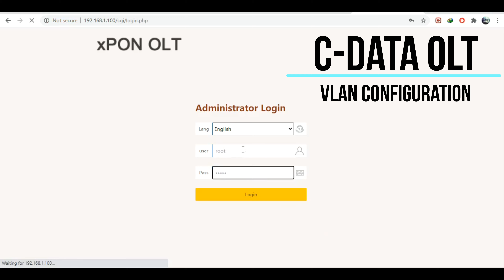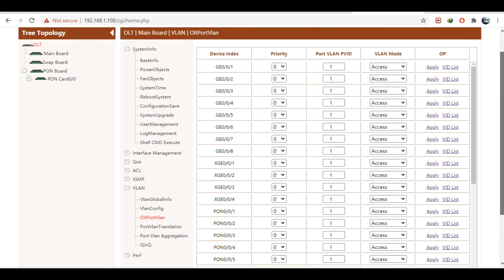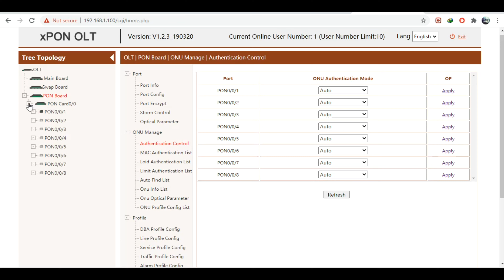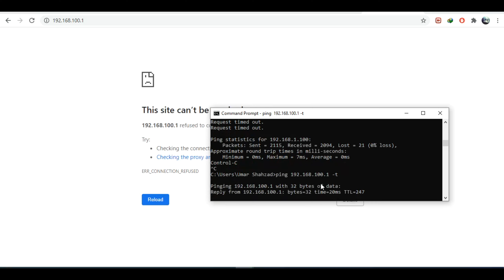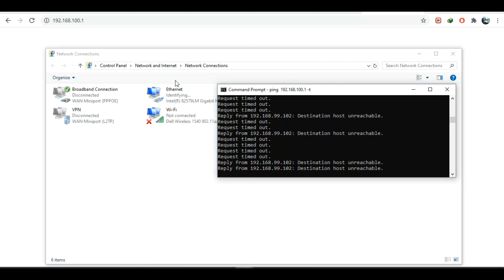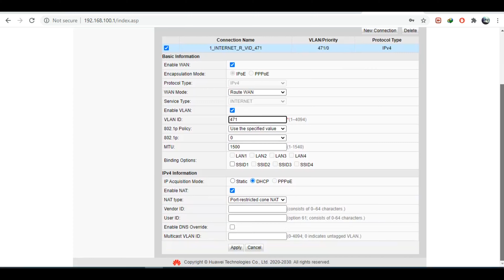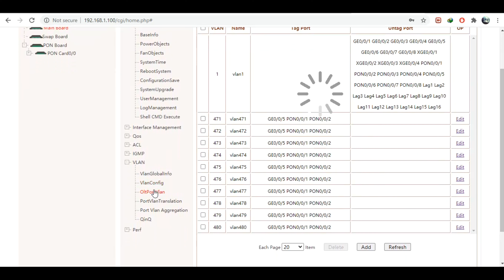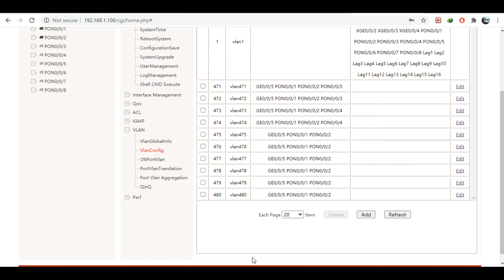C-Data OLT VLAN Configuration | C-Data OLT single VLAN , Multi VLAN configuration || iT Info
"iT Info"
Today we make VLANs in C-Data OLT.
1st we make Single VLAN for 1 PON, then we create multiple VLANs for multiple PON ports.
Watch the video and enjoy it.

C-DATA
How to configure VLANs in CDATA EPON OLT
How to Make VLANs in CDATA EPON OLT
How to Configure CDATA EPON OLT
How to Configure CDATA OLT
CDATA OLT Configuration
CDATA OLT VLAN Configuration
How to connect ONU with CDATA OLT
Connect ONU With CDATA OLT
How to connect Huawei ONU with CDATA OLT